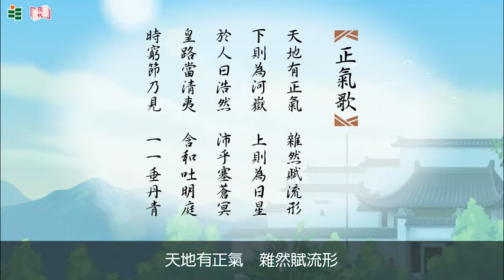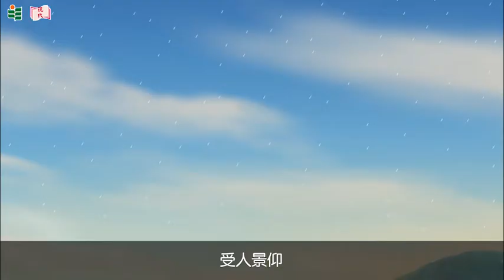文天祥 Wen Tianxiang (普通話 / Putonghua)